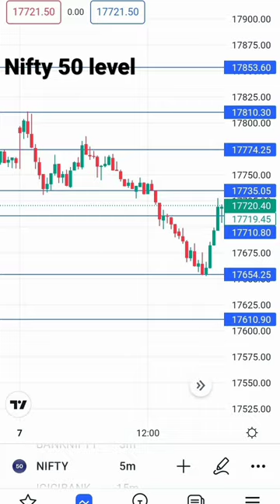Nifty 50 level